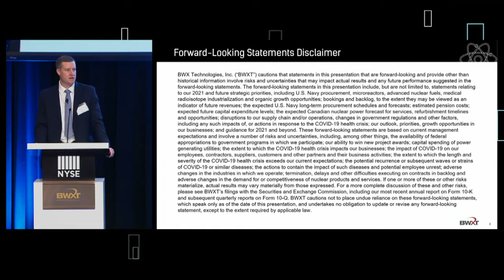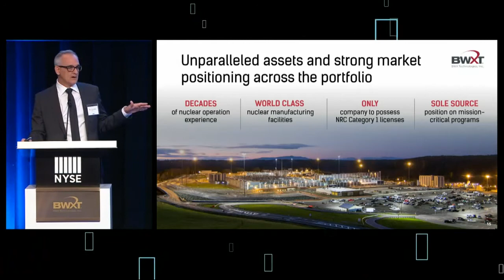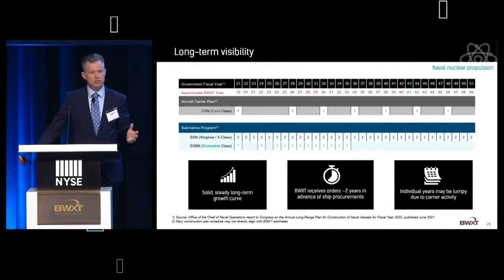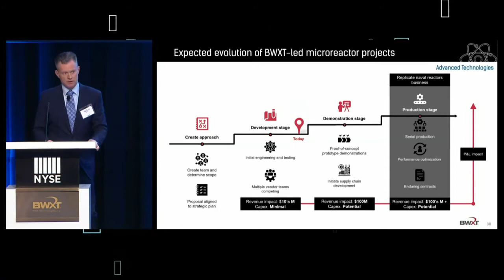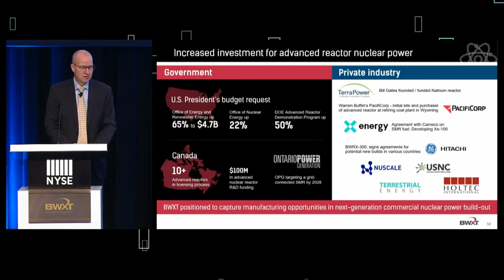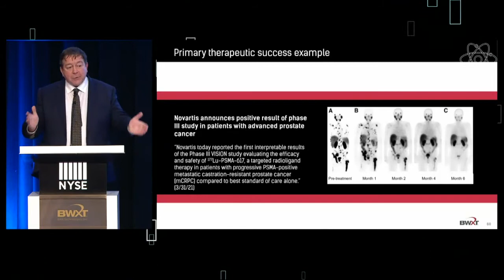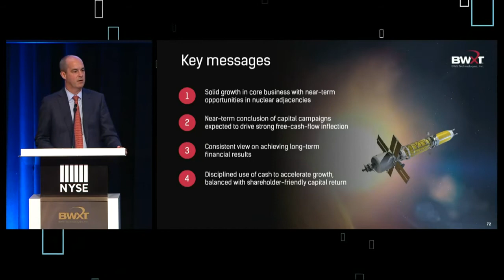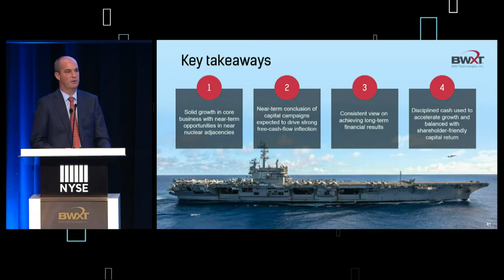BWXT 2021 Investor Day Webcast